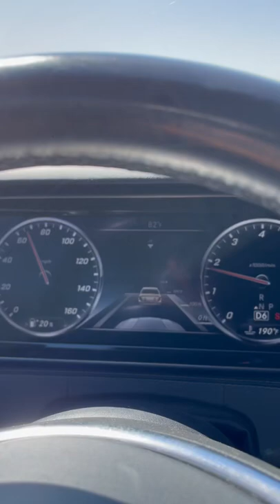S550 coupe is fast for its size!